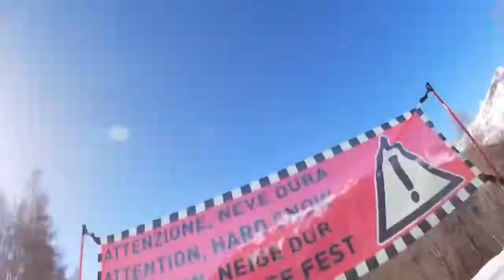Bardonecchia skiing 2020